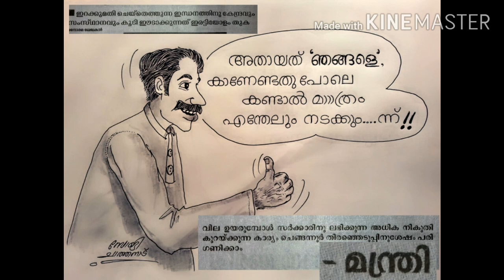NEWS CARTOONS (48)